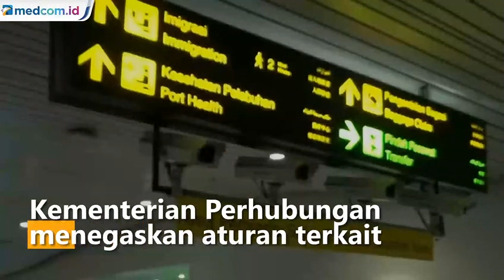PPKM Diperpanjang, Syarat Pelaku Perjalanan di Dalam Negeri Tidak Berubah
Pemberlakuan pembatasan kegiatan masyarakat (PPKM) di Jawa-Bali dan luar Jawa-Bali berlanjut mulai 21 September – 4 Oktober 2021, Kementerian Perhubungan menegaskan aturan terkait syarat pelaku perjalanan di dalam negeri tidak ada perubahan.

Aturan perjalanan masih merujuk pada SE Satgas Penanganan Covid-19 Nomor: 18 Tahun 2021 beserta addendumnya tentang Ketentuan Perjalanan Orang Dalam Negeri pada Masa Pandemi Covid-19, serta merujuk pada aturan yang tertuang dalam Instruksi Menteri Dalam Negeri Nomor: 43 Tahun 2021 tentang Pemberlakuan Pembatasan Kegiatan Masyarakat Level 3, dan Level 2 Covid-19 di wilayah Jawa dan Bali dan Inmendagri Nomor 44 Tahun 2021 Tentang PPKM Covid-19 di wilayah Sumatera, Kalimantan, Sulawesi, Nusa Tenggara, dan Papua.

Adapun aturan-aturan perjalanan transportasi dalam negeri maupun internasional dari Kemenhub yang berlaku pada masa perpanjangan PPKM Jawa-Bali 21 September – 4 Oktober 2021, yaitu:

- SE Kemenhub No. 62 Tahun 2021 Tentang Petunjuk Pelaksanaan Perjalanan Orang Dalam Negeri Dengan Transportasi Udara;
- SE Kemenhub No. 56 Tahun 2021 Tentang Petunjuk Pelaksanaan Perjalanan Orang Dalam Negeri Dengan Transportasi Darat;
- SE Kemenhub No. 58 Tahun 2021 Tentang Petunjuk Pelaksanaan Perjalanan Orang Dalam Negeri Dengan Transportasi Perkeretaapian;
- SE Kemenhub No. 59 Tahun 2021 Tentang Petunjuk Pelaksanaan Perjalanan Orang Dalam Negeri Dengan Transportasi Laut.

Secara umum, aturan syarat perjalanan domestik yang menggunakan kendaraan pribadi dan transportasi umum berlaku sebagai berikut :

a. Untuk kedatangan dari Luar Jawa Bali/ Keberangkatan dari Jawa Bali ke Luar Jawa Bali membutuhkan syarat adanya kartu vaksin minimum dosis 1. Untuk pelaku perjalanan udara harus melakukan tes RT-PCR 2x24 jam dan moda lainnya tes RT-PCR 2x24 jam atau Antigen 1x24 jam.

b. Untuk perjalanan Antar Kota/Kabupaten dalam Jawa Bali persyaratannya: Orang yang sudah mendapatkan vaksin dosis lengkap yang dibuktikan dengan kartu vaksin, untuk perjalanan udara hanya perlu tes Antigen 1x24 jam. Sementara penerima vaksin dosis pertama, untuk perjalanan lewat udara wajib melakukan RT-PCR 2x24 jam. Untuk moda transportasi lainnya, pelaku perjalanan wajib menunjukkan kartu vaksin atau sudah divaksin minimum dosis satu dan tes RT-PCR 2x24 jam atau Antigen 1x24 jam.

c. Pelaku perjalanan orang dengan usia di bawah 12 tahun dibatasi untuk sementara.

d. Untuk sopir kendaraan logistik dan transportasi barang lainnya dikecualikan dari ketentuan memiliki kartu vaksin.